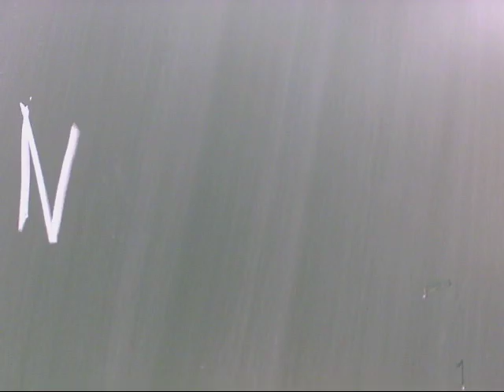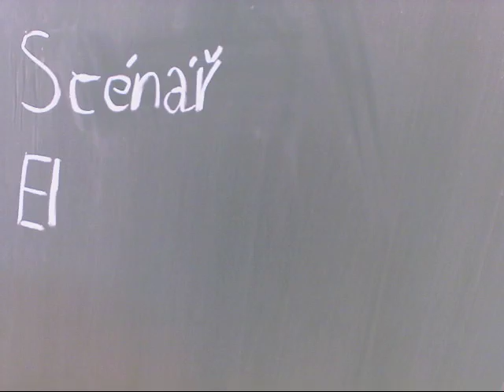Cesta- animovaný film od našich žáků